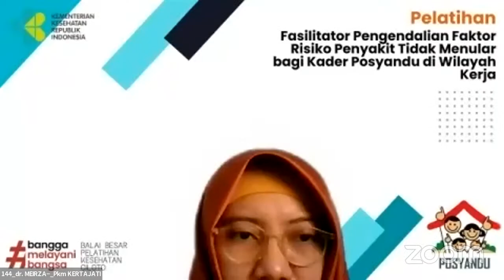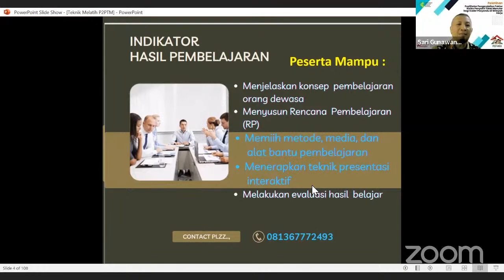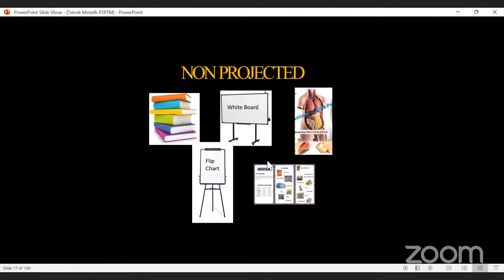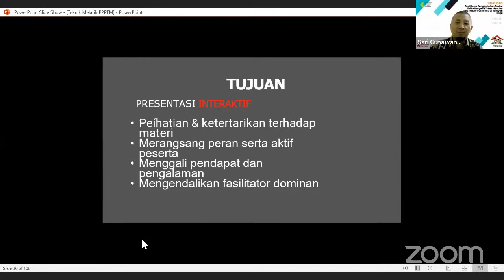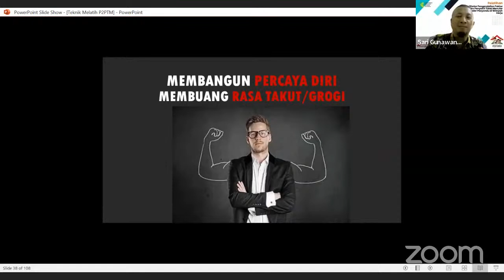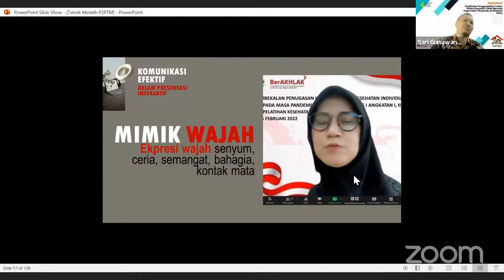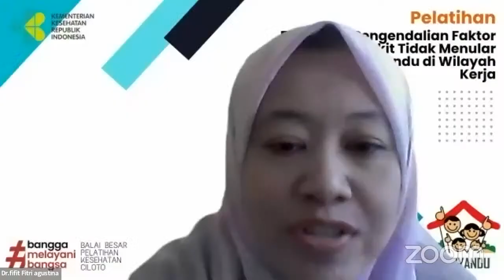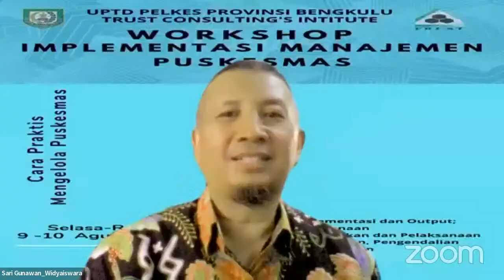Pelatihan Fasilitator Kader : Teknik Melatih sesi 2